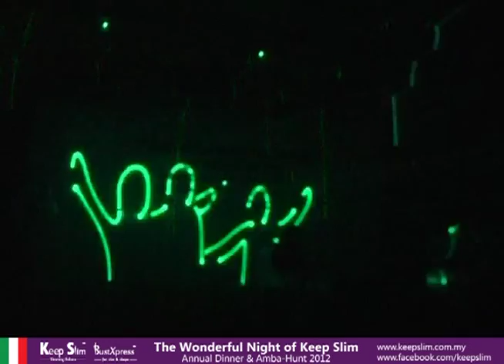Keep Slim "The Wonderful Night" Annual Dinner 2012 - Opening Ceremony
The Grand Opening Ceremony of Keep Slim Amba-Hunt 2012 Final/Annual Dinner with spectacular laser show to launch the night!